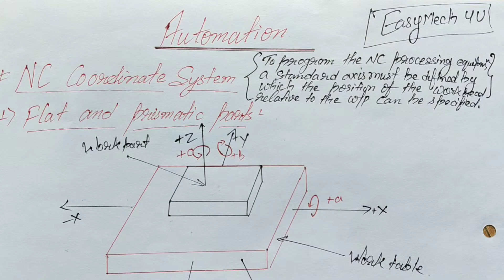NC coordinate system || flat and prismatic parts|rotational parts ||Automation|| Hindi and English